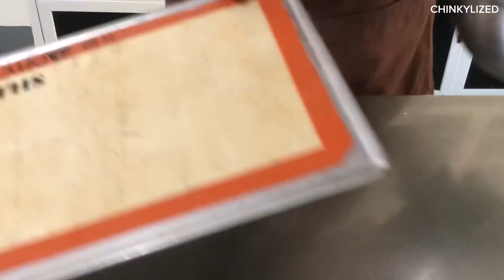PORK FLOSS BREAD ROLL RECIPE (ala BreadTalk) | Chinkylized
Ingredients:

(For the “Tangzhong”)
6Tablespoon fresh milk
15grams bread flour/ 1st class flour

(Dry ingredients)
300g bread flour
15g milk powder
5g instant dry yeast
2Tablespoon granulated sugar
1/2teaspoon fine salt

(Wet ingredients)
1/2cup fresh milk
1large egg, room temp

40g butter, softened

(Filling/spread)
150g mayonnaise
2 1/2Tablespoon condensed milk
2Tablespoon lemon juice

200g pork floss
Black and white sesame seeds

100g carrots, grated
Leeks/ spring onions

1 egg, for egg wash

*Bake in a preheated 180degree Celsius oven for 18 to 20minutes

Hi friends!

For today’s video, I’m pretty excited to share with you my very own recipe of pork floss bread roll.
This bread is what I used to order in a special bread store.
And since I became so hooked and inlove with this bread, I decided to make and bake this on my own.
And after researching and couple of trial and errors, I come up with this perfect recipe of this bread (finally!) ♥️

I hope you’ll try making this too! 🥰

Happy baking!

♥️and again,
From the bottom of my heart, I'm so grateful for all your love and support.
So grateful for the life I have, for the small things, big things, and everything in between.

Big or small amount, it's highly appreciated! :)